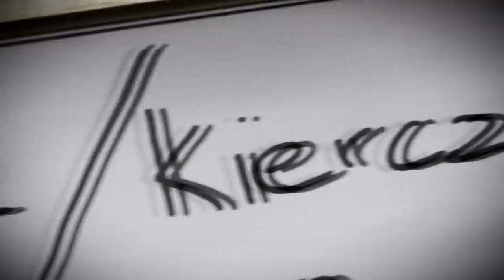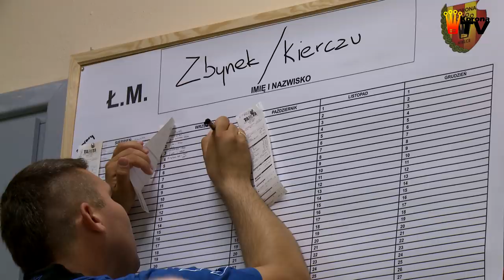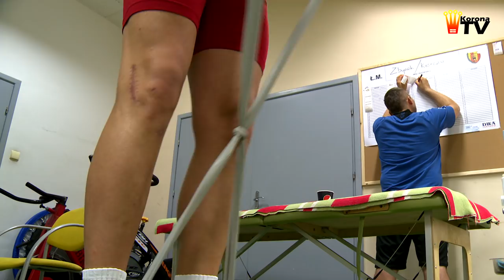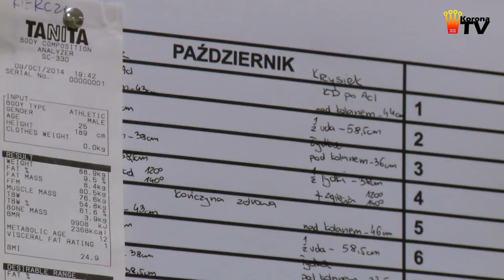Wśród kontuzjowanych - Krzysztof Kiercz i Zbigniew Małkowski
Korona TV zaprasza do oglądania zapowiadanego już materiału o Krzysztofie Kierczu i Zbigniewie Małkowskim, czyli o zawodnikach, którzy od dłuższego czasu przechodzą rehabilitację po zerwaniu więzadeł krzyżowych w kolanie. O przebiegu ich leczenia opowiada także Łukasz Miller, fizjoterapeuta Korony Kielce. Zapraszamy do oglądania obszernego materiału!

Rozmawiali: Mateusz Michałek, Michał Siejak.